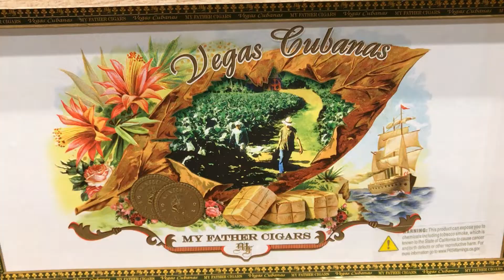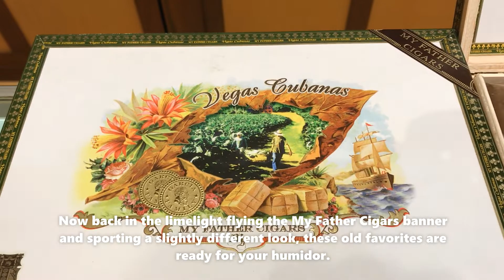MY FATHER VEGAS CUBANAS CIGARS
Vegas Cubanas premium cigars are named after the tobacco fields of Cuba ~ a place that Don Pepin Garcia holds dear. These remarkable medium-bodied smokes were inadvertently pushed into the shadows when many new Garcia blends took the cigar market by storm back in the early 2000's. The skillfully blended and constructed cigars feature Nicaraguan filler and binder tobaccos grown on the Garcia farms in the Esteli and Jalapa regions dressed in a beautiful Corojo Rosado wrapper. Vegas Cubanas cigars are very creamy and flavorful with rich notes of leather, cedar, cocoa, nuts, and pepper. Now back in the limelight flying the My Father Cigars banner and sporting a slightly different look, these old favorites are ready for your humidor.

Milan Tobacconists
Established 1912.

309 S Jefferson Street, Roanoke, VA 24011
Toll Free Phone: 877.70MILAN (64526)